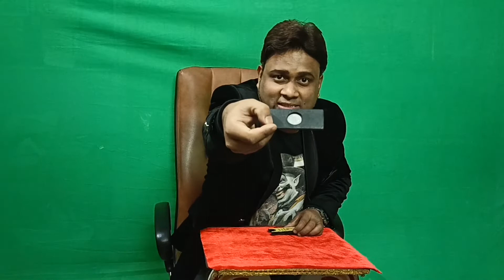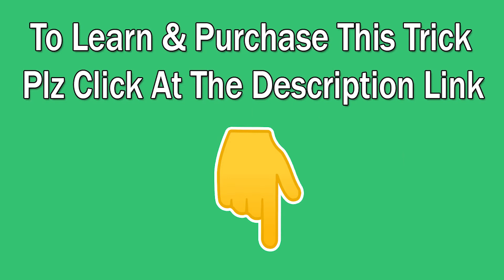COIN GONE CASE MAGIC BY A.SARKAR / COIN VANISHING & REAPPEARING SLIDE CASE / TO BUY 9836041952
This is the performance video of Magic World product COIN GONE CASE MAGIC by Magic Teacher A.Sarkar. You may perform this trick as a close up Magic. Magician shows an empty tray with a cover. Then he inserts the tray inside cover & after removal a coin is appeared in the center of the tray. Then he puts the tray again insid ethe cover & takes it out. Wow the coin is vanished again.  For further help you may contact in our helpline number - (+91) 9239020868 to get the teaching video.

It is available in Amazon, Flipkart, Meesho, Magic World Website & other market places. Cash on delivery (COD) is available. All items are properly checked before dispatch.

To Purchase COIN GONE CASE click below links.

FOR PURCHASE ANY MAGIC ITEM & LEARN MAGIC BY ONLINE OR DIRECT CLASS
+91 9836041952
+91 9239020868